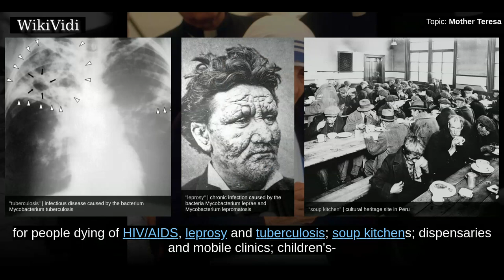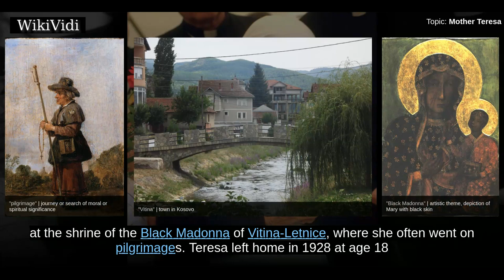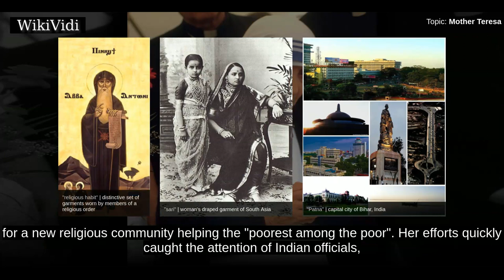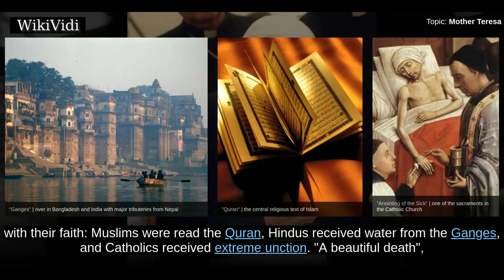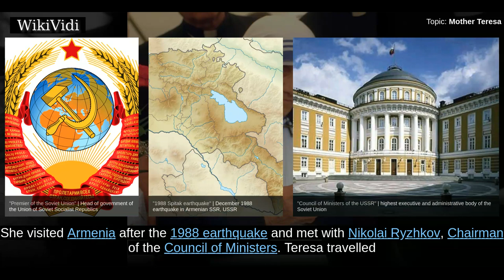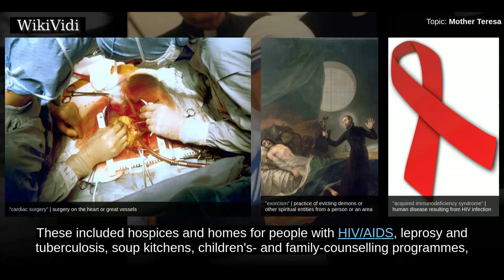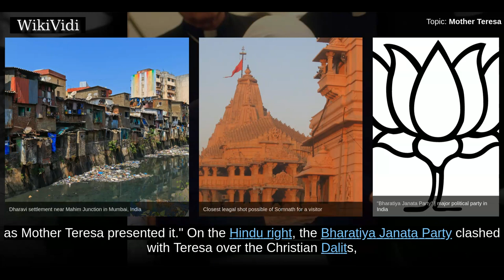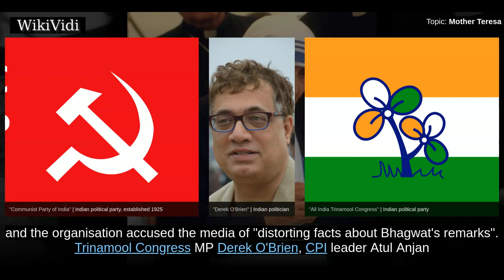MOTHER TERESA - WikiVidi Documentary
Mother Teresa, known in the Catholic Church as Saint Teresa of Calcutta , was an Albanian-Indian Roman Catholic nun and missionary. She was born in Skopje , then part of the Kosovo Vilayet of the Ottoman Empire. After living in Macedonia for eighteen years she moved to Ireland and then to India, where she lived for most of her life.  In 1950 Teresa founded the Missionaries of Charity, a Roman Catholic religious congregation which had over 4,500 sisters and was active in 133 countries in 2012. The congregation manages homes for people dying of HIV/AIDS, leprosy and tuberculosis; soup kitchens; dispensaries and mobile clinics; children's- and family-counselling programmes; orphanages, and schools. Members, who take vows of chastity, poverty, and obedience, also profess a fourth vow: to give "wholehearted free service to the poorest of the poor".  Teresa received a number of honours, including the 1962 Ramon Magsaysay Peace Prize and 1979 Nobel Peace Prize. She was canonised  on 4 Septemb...

Shortcuts to chapters:
00:01:57 Early life
00:04:21 Missionaries of Charity
00:08:48 International charity
00:10:44 Declining health and death

Copyright WikiVidi.